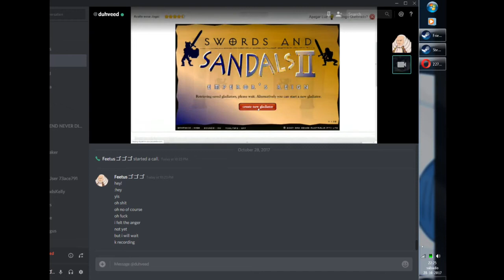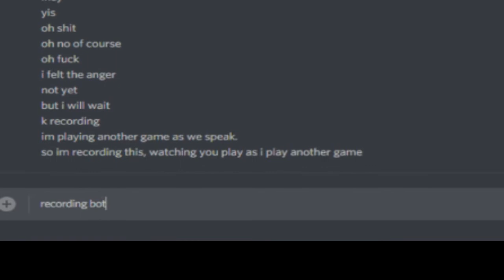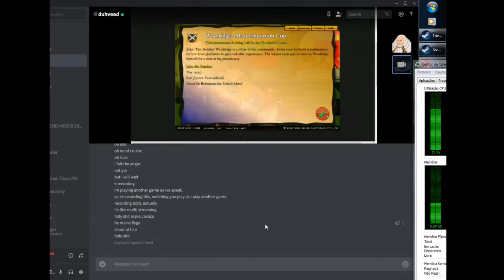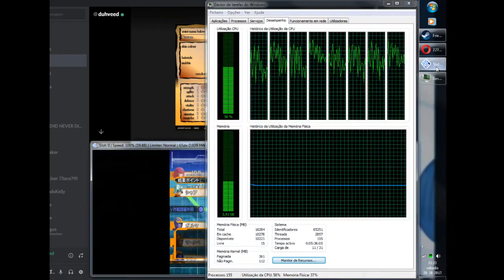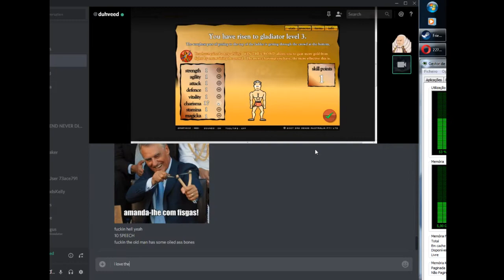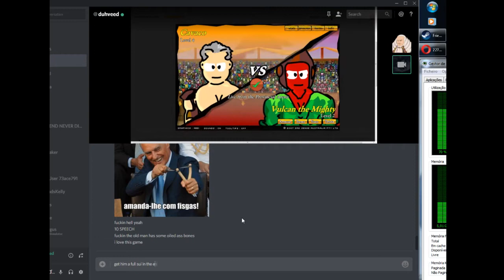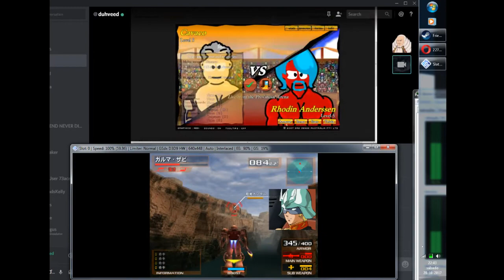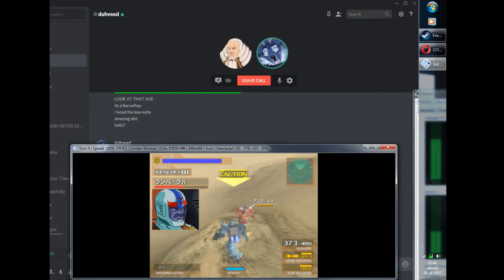Feetus Gaming promotes Vidus Gaming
Vas wants to take on the world with his drawings but forgets his sketchbooks aren't laminated so he dies.
Cavaco gave you everything you wanted, you were everything to him.